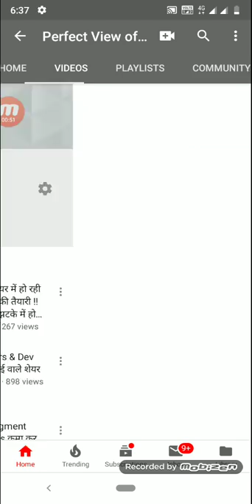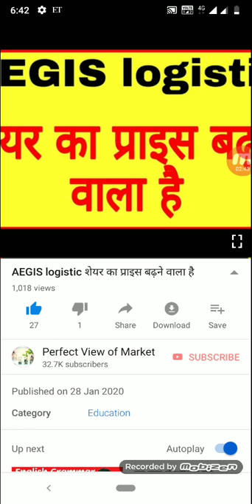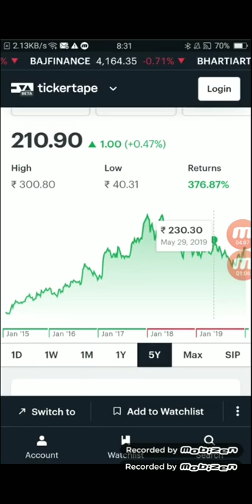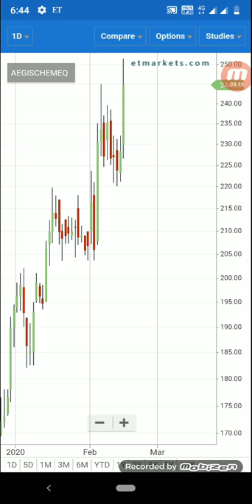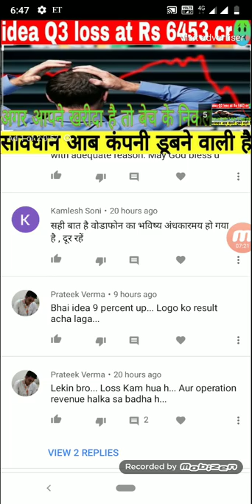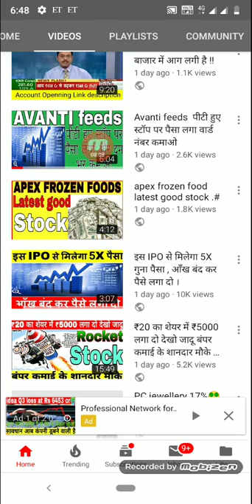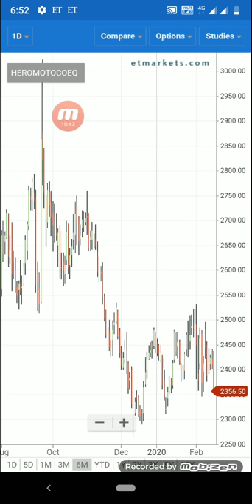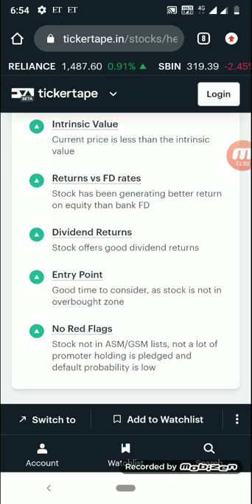अब देखो upper circuit की बरसात होगी 2 शेयर खरीद लो जिंदगी ना मिलेगी दोबारा hero MotoCorp